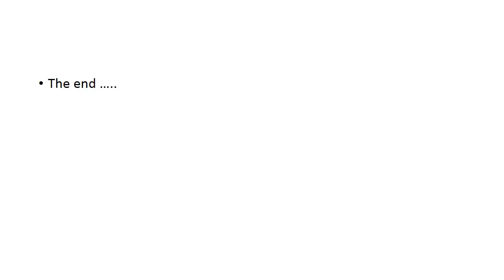fruits video OER